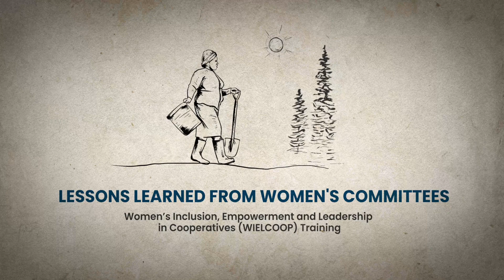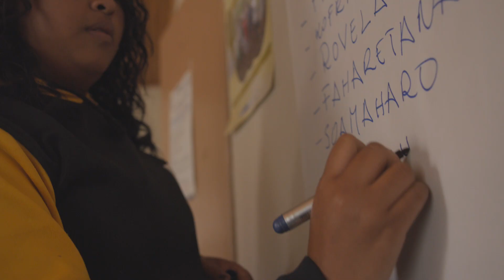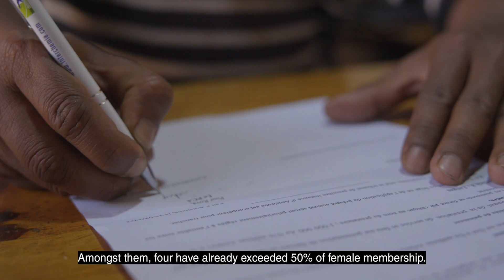Lessons Learned from Women's Committees (English)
This video is 1 of 10 videos produced for NCBA CLUSA’s Women’s Inclusion, Empowerment, and Leadership in Cooperatives (WIELCOOP) training material funded by the US Agency for International Development and the Agribusiness Market Ecosystem Alliance (AMEA). These 10 videos explore successes, lessons learned, and challenges for women’s involvement in cooperatives in Guatemala, Kenya, Madagascar, Peru, and Tanzania.